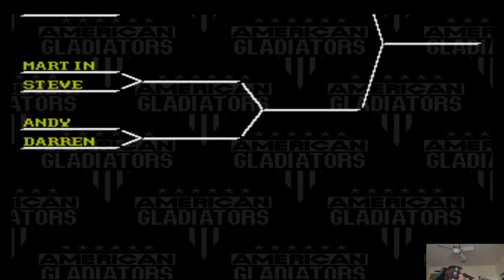Favorite Game On #3: The Sega Genesis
What are Riv's favorite games on the Genesis? Find out in this video!

Your host for this video is:  Riv

Other hosts:

Zele
DesertAztecEntertainment
JGB Creations
Sora Stryder
blazinmike
AscendedSaiyan
Wildcat
Stephi Soul

Clicking that makes me money.
My friend Nate's channel

Catch me on Xbox Live at:

XFactorGamingYT

Or on PS4 at:

XFactorGamingYT